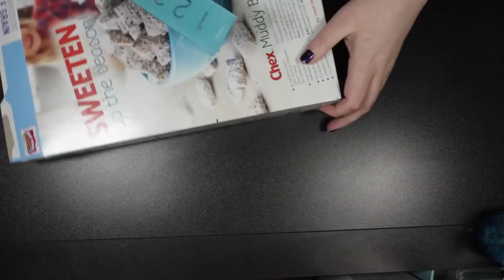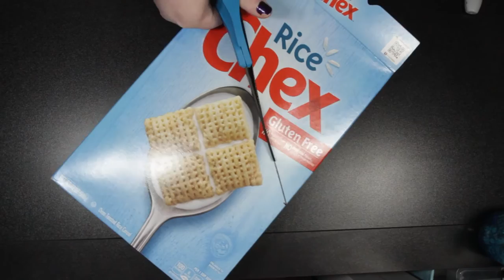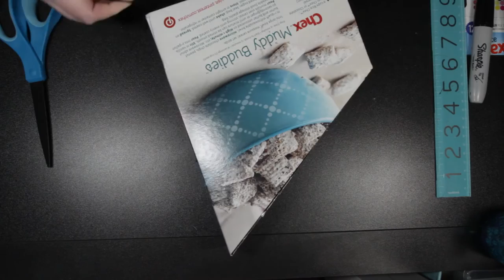Paper File | DIY | Diving Head First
I am back from my break with a really simple project to make a Magazine/ Paper File out of supplies that you probably have in your house.

If you want to follow me on other things